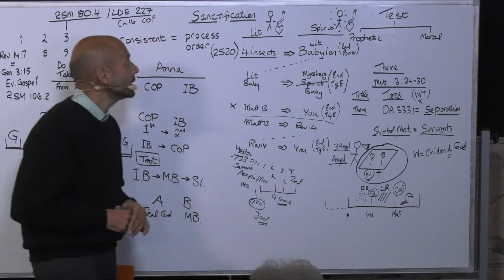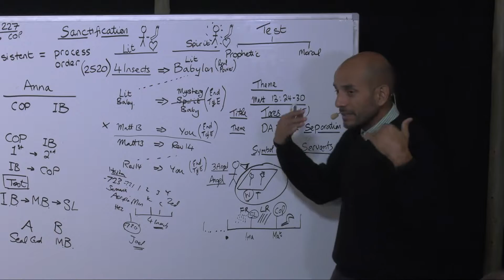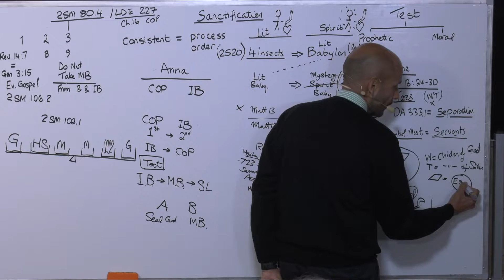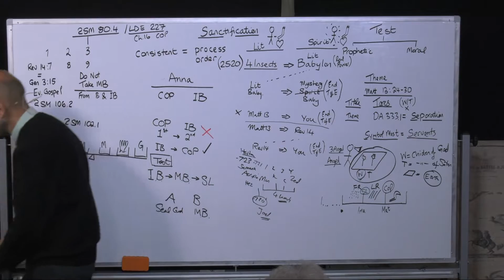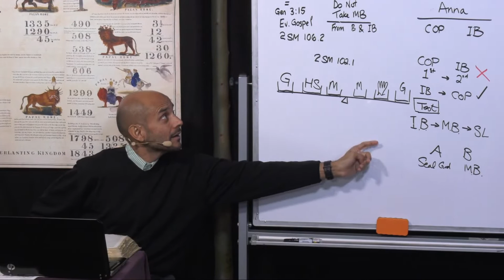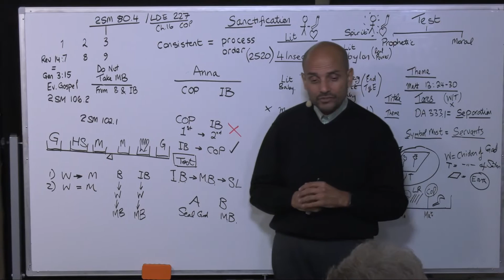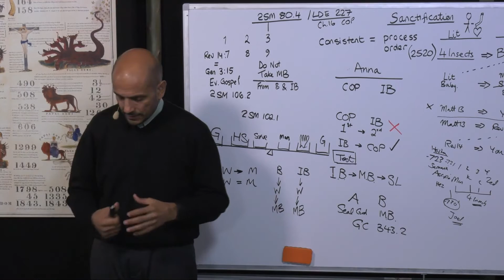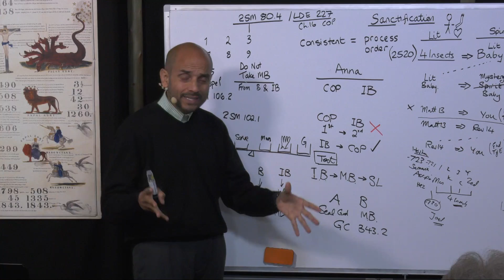17.) Zusammenfassung: Unsere Arbeit am SG / Summary: Our Work during the SL - Parminder Biant